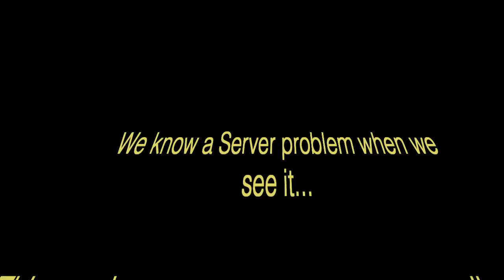Path of Exile: Predictive network mode major fail!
Path of Exile is a great game but these continuing network lag issues are only getting worse and it's not the ISP, your PC or network congestion.  Seems every patch makes the problem worse.  Last weekend it was so bad that it stopped my livestream dead in its tracks.  The stream was fine but the game started desyncing badly.  What's here is an example of the worst of predictive networking mode.  Lockstep is equally disruptive as you'll find yourself suddenly frozen unexpectedly.  This needs to be fixed!  STOP BLAMING THE PLAYERS GRNDING GEAR!  IT'S YOUR PROBLEM NOT OURS!
Sorry, but this is an issues that has me and many others on the verge of giving up on POE.